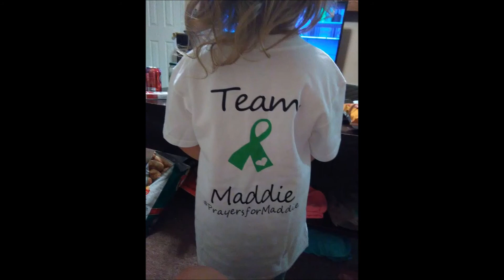Maddie wings music by Jason Voll & Friends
A tribute for Maddie - song by Jason Voll & Friends